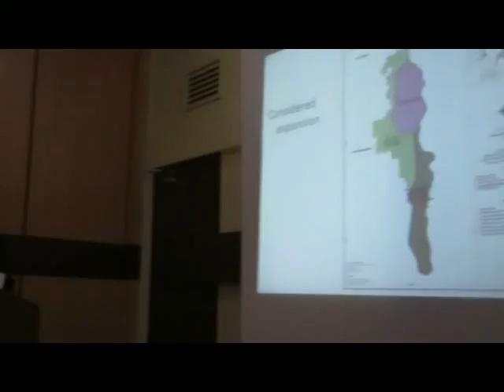IST SCOLDING OF MT. HAMIGUITAN WORLD HERITAGE DEVELOPMENT AND MANAGEMENT COUNCIL, FEBRUARY 4, 2015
To strengthen protection of Mount Hamiguitan as World Heritage Site (WHS)

NCCA orients Davao Oriental WHS stakeholders

By CESAR M. LANOS                                                Environmental Journalist

MATI CITY – Representatives of the National Commission for Culture and the Arts (NCCA) visited Davao Oriental very recently upon invitation of Governor Corazon Malanyaon and conducted an Orientation on RA 10066 to provincial, city and municipal officials who are stakeholders of Mount Hamiguitan Range Wildlife Sanctuary (MHRWS) as World Heritage Site.

MHRWS was inscribed on the United Nations Educational, Scientific and Cultural Organization (UNESCO) World Heritage List during the annual meeting of World Heritage Committee on June 23, 2014 in Qatar attended by representatives of Philippine Government headed by Governor Malanyaon.

 The first UNESCO World Heritage Site in Mindanao and 6th WHS in the Philippines,  MHRWS straddles two municipalities and one city: the Municipalities of San Isidro and Governor Generoso and the City of Mati, in the Province of Davao Oriental having a total area of 16,923 hectares with a buffer zone of 9,729 hectares with an elevation ranging  from 75–1,637 m above sea level and provides critical habitat for a range of plant and animal species.
Before the formal conduct of an Orientation, Atty. Rose Beatrix Cruz-Angeles, NCCA legal consultant and NCCA’s World Heritage Site manager Edison Molanida, visited first the Municipalities of Governor Generoso and San Isidro and the City of Mati.
The Orientation on RA 10066 also known as National Cultural Heritage Act of 2009, that was held at La-nes Kan-anan, this city, was also participated by Governor Malanyaon, Board Member Charlie Ambasan (IPMR), NCIP Provincial Officer Julius Mabini, representatives of PASO (Protected Area Supervising Office) headed by Ruel Colong, Environment and Natural Heritage Center of the Province headed by EnP Dolores Valdesco, Tourism officers, Lumad representatives and the stakeholders of the MHRWS World Heritage Site.

The General Objectives of the National Cultural Heritage Act, include:  To Protect, preserve and promote the nation’s cultural heritage; Establish and strengthen cultural institutions; Encourage participation of several sectors of the community in the preservation of cultural properties; and Protect cultural workers and ensure their professional development.

MHRWS provides a home and sanctuary to a host of globally threatened and endemic flora and fauna to a total of 1,380 species with 341 Philippine endemics that include critically endangered species such as the iconic Philippine Eagle (Pithecophaga jefferyi) and the Philippine Cockatoo (Cacatua haematuropygia), as well as the trees Shorea polysperma, Shorea astylosa, and the orchid Paphiopedilum adductum.

“At present, visitation to the core zone of MHRWS is restricted to management, scientific research and monitoring purposes,” according to Valdesco.

She added that Davao Oriental and the site management affirm to the World Heritage Committee that there will be no public visitation to the site until a detailed trail management plan is implemented. (Sarx Lanos/Bagani Mindanaw News Service)